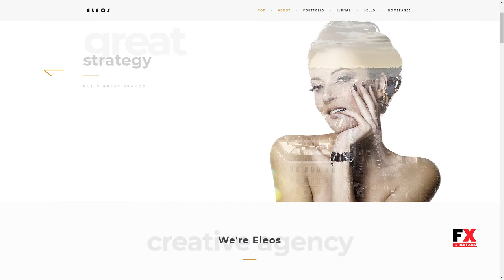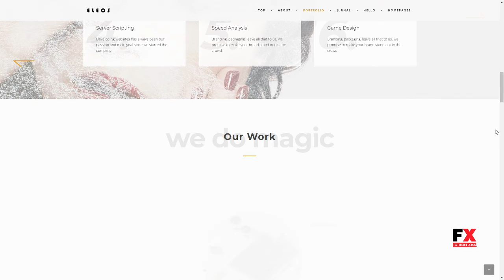Eleos - One-Page Creative WordPress Theme Monte Rigby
Compatible With WPML, Visual Composer 5.1.x, Visual Composer 4.12.x

 Columns 4+

 Layout Responsive

 Tags agency, business, clean, corporate, creative, designer, flat, freelance, modern, one page, page builder, parallax, photography, portfolio